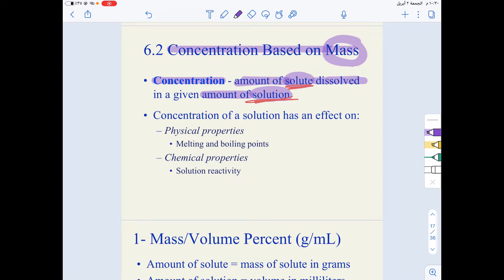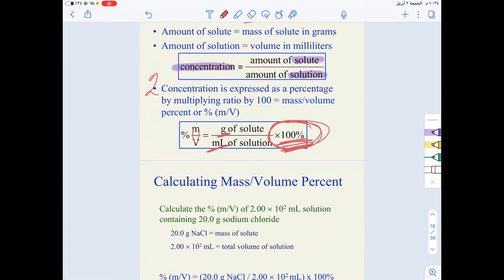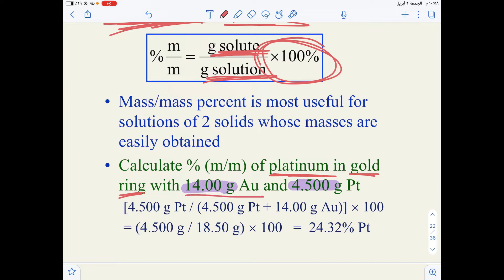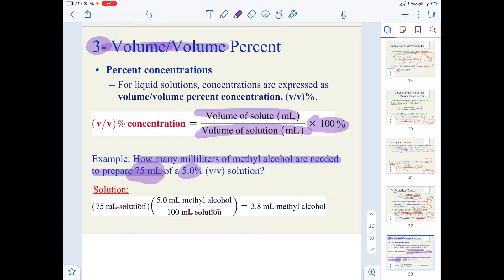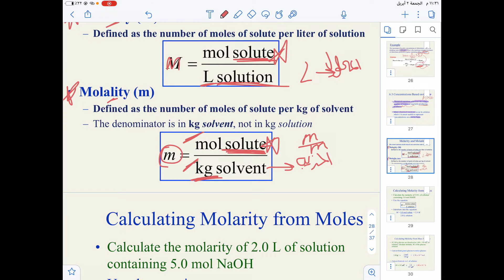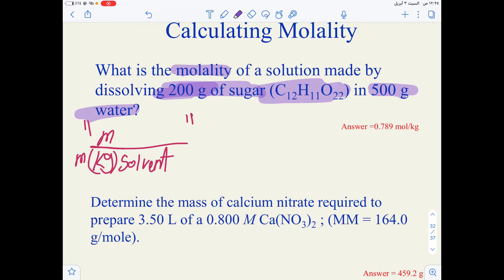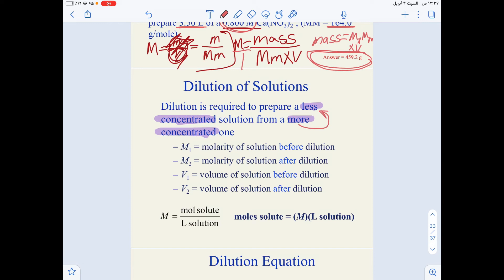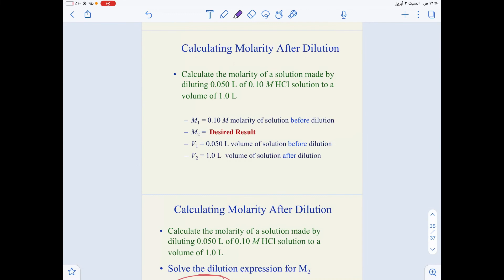Chemistry 101🧪| Lecture 16-17 (P2)